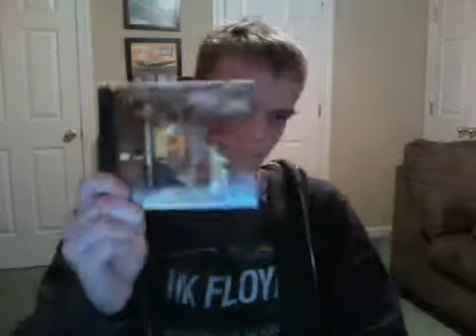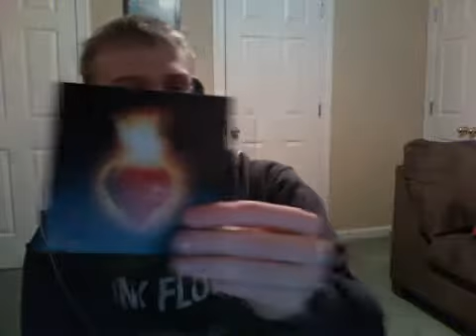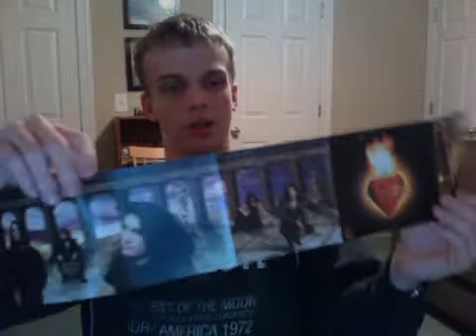Dream Theater- Images and Words Review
This is my first review in a while. I will be reviewing Dream Theater's most popular album. I hope you enjoy this review